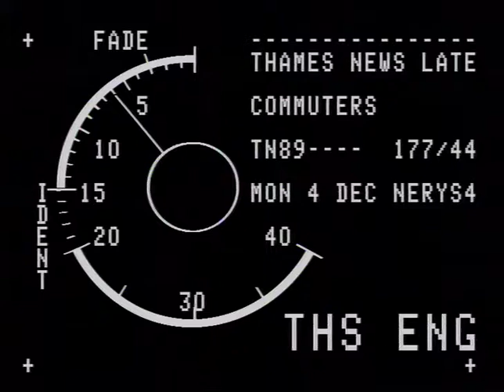TN-89-177-044.m4v | Thames News Archive Footage